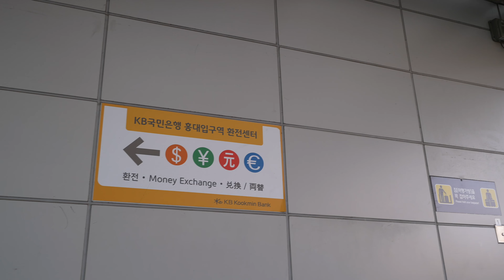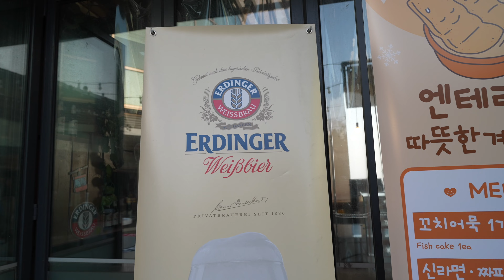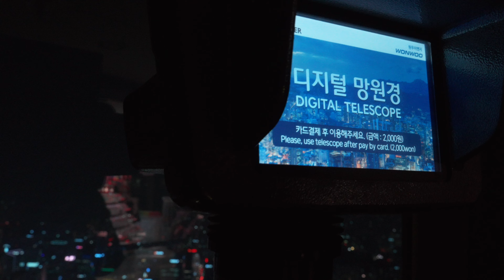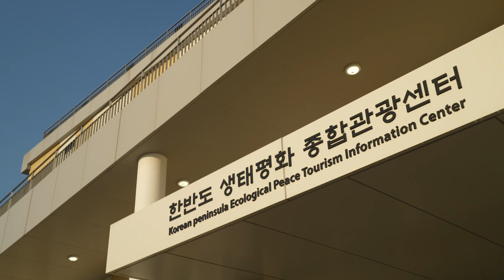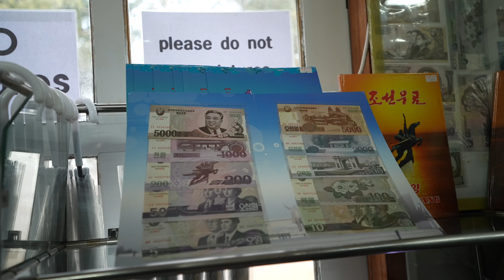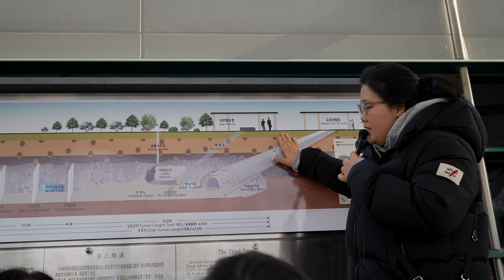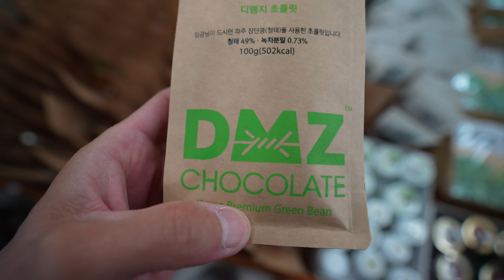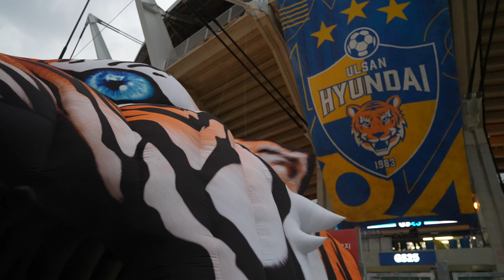Südkorea Stadionvlog🔥 | 2.Liga in Champions League | Shopping Nordkorea-Grenze | N-Tower | Spielo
Südkorea Stadionvlog🔥
Was passiert hier?
Im N-Tower in Seoul gibts eine geisteskranke View bei Nacht🌃😵
Eisige Stimmung an Nordkorea Grenze 🥶
Im Gaming Centre brennt die Kreditkarte🔪🔥💸
2.Liga Mannschaft wird in der Champions League gefezzt und bekommt Arschborher🍑👈